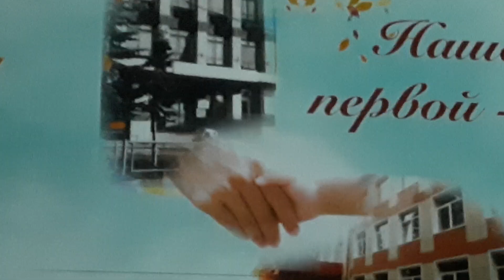Поздравления бывших выпускников